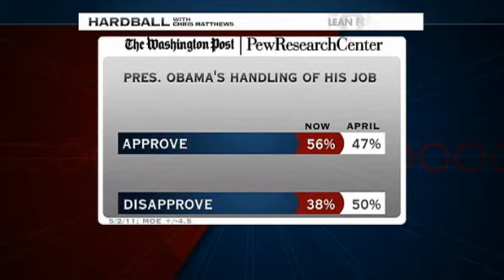Hardball Obama experiences jump in the polls